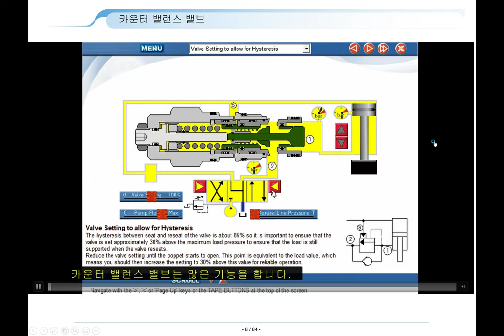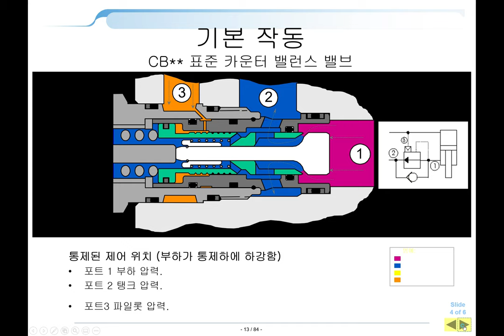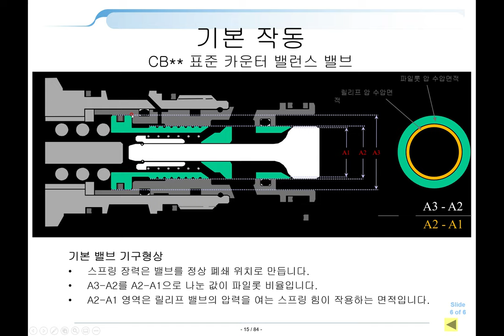유압회로도 해석방법3 (How to read hydraulic circuit diagram)-음악이 거슬리니 오디오는 끄시고 자막으로 시청 바랍니다.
실무자를 위한 유압회로도 보는 방법
Please turn off the audio and turn on the subtitles.